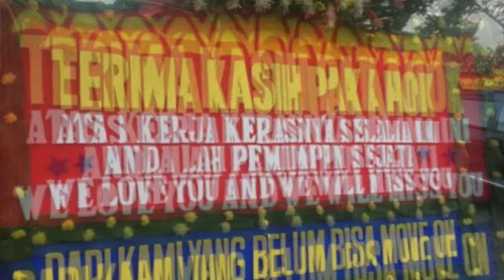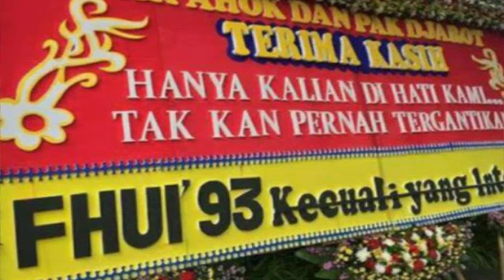Waduh, Nama Pengirim Karangan Bunga untuk Ahok Tidak Ada yang Asli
Setelah dipastikan kalah dalam quick count Pilkada DKI Jakarta 2017 putaran kedua, pasangan Basuki Tjahja Purnama (Ahok))-Djarot Saiful Hidayat mendapatkan kiriman ribuan karangan bunga. Sayangnya, pengirim karangan bunga tersebut tidak ada yang menggunakan nama asli dan terkesan seperti sebuah lelucon.
Berdasarkan pantauan, ribuan karangan bunga tersebut, kali pertama datang pada, Senin 24 April 2017 lalu di Balai Kota DKI Jakarta. Hingga saat ini, karangan bunga terus berdatangan dan mencapai 1.000 buah.
Tak itu saja, nama toko bunga yang memproduki karangan bunga tersebut tidak terpampang sebagaimana lazimnya. Namun, surat pengirim yang terlihat berbeda-beda dari namanya
"Sampai sekarang jumlah karangan bunga yang kami terima sudah mencapai 1.000 buah. Kami terus mendata, karena sampai sekarang juga masih terus berdatangan," kata Muhammad Mawardi, Kepala Biro Kerja Sama Luar Negeri dan Daerah, di Balai Kota, Rabu (26/4/2017).
Mawardi belum tahu karangan bunga itu dari sumber yang sama atau bukan. Mawardi pun masih menunggu tindak lanjut karangan bunga ini seperti apa nantinya.
"Kami belum tahu nanti ke depannya karangan bunga ini tindak lanjutnya nanti seperti apa. Kami masih menunggu perintah," katanya.

Sumber: okezone